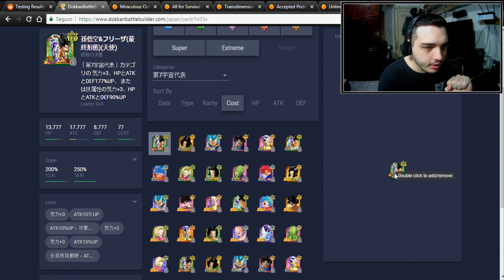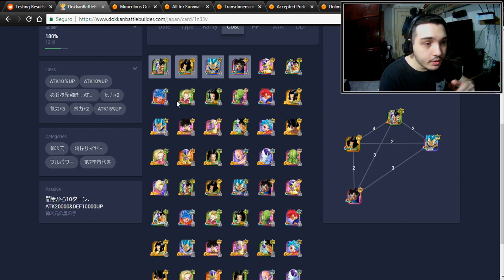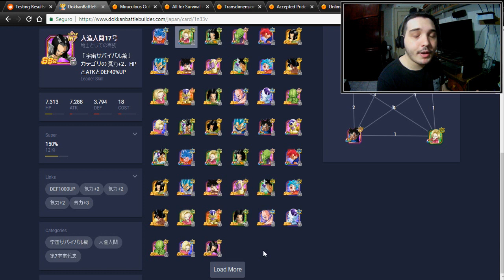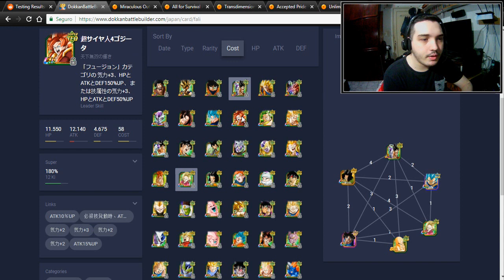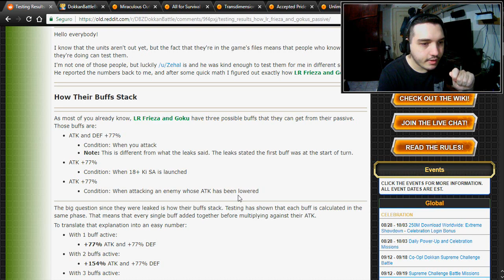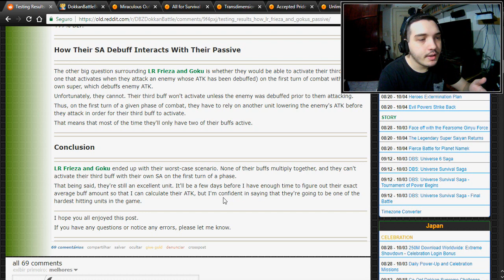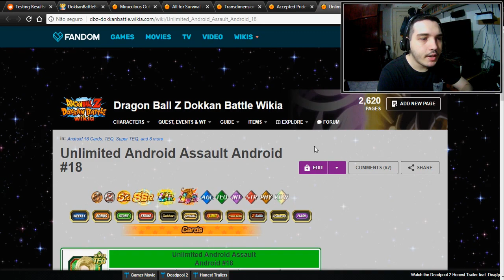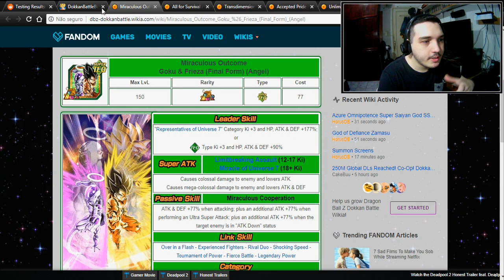Montando o Melhor Time da Categoria Representantes do Universo 7 (Otimizado) | DBZ Dokkan Battle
E aí pessoal nesse vídeo de hoje estarei trazendo pra vocês mais um episódio da série de "Times Otimizados" e dessa vez aproveitando pra abordar a mais nova categoria do jogo. Confira!